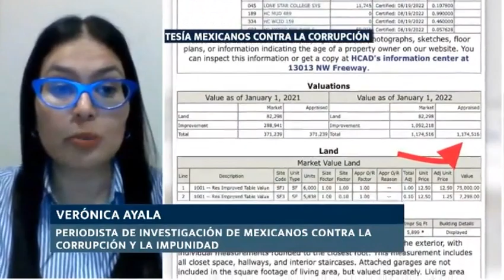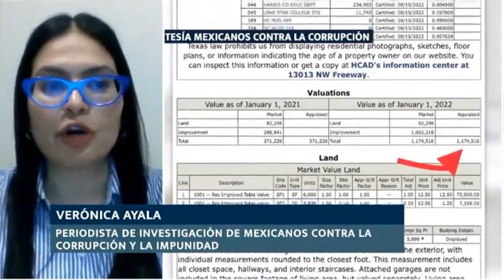🔴 Si hubo conflicto de interés en el caso de la Casa Gris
🏠🤷🏻‍♂️Sí hubo conflicto de interés en el caso de la Casa Gris. Mientras José Ramón López Beltrán, hijo del presidente, vivió esa casa, Pemex concedió 27 contratos por 150 millones de pesos a la empresa a Baker Hugues, señala Verónica Ayala, periodista de investigación de mexicanos contra la corrupción y la impunidad, en entrevista con Yoelí Ramírez.